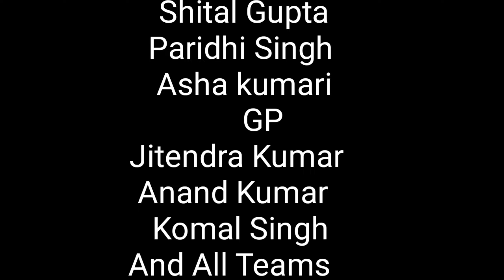डांडिया Dance With Girls💕😍|तीन दिन मे पूरा डांस सिख गए 🤣|Gujaraati Dance|Rastra Seva Dal Dance Video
hello dosto aaj ke iss video me ham apne teams ke sath dandhiya Dance kiye h jo ki aaplogo bhi dikhaye h thoda comments section me ja kar bataye ki kaisa hai Dance kaun sa part achha h wo bhi bataiye

dandiya video
dandiya ras video
Gujaraat dandiya
Gujaraat dance gujrat song
garba video
dandiya Special
garba

Note:- isme jo song use kiya gya h ye song sirf song sirf dance ke purpose se liya gya h to iss song ka credit bhi unhi ke pass jata h